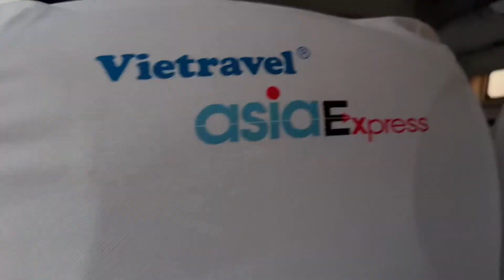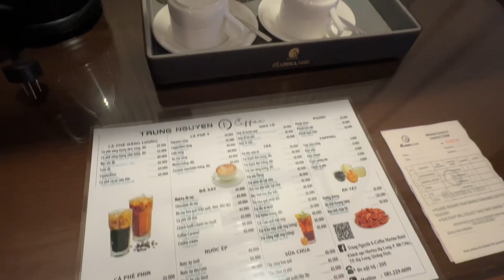Cuộc Sống Ở Úc 🇦🇺 Tối Nay Ở Hotel Marina - Phong Cảnh Trên Đường Đi Đến Vịnh Hạ Long Rất Đẹp